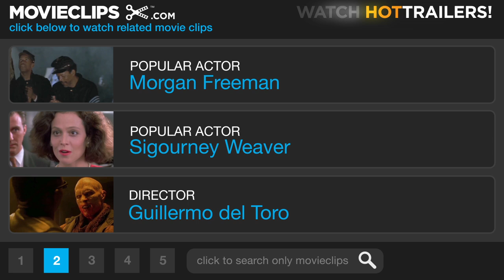Mimic (9/9) Movie CLIP - Lighting a Spark (1997) HD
CLIP DESCRIPTION:
Having finally discovered the breeding nest for the bugs, Dr. Mann (Jeremy Northam) tries to destroy them all by lighting an exposed gas line.

FILM DESCRIPTION:
While one would imagine that the average New Yorker would be used to dealing with bugs after years of apartment dwelling, a scientific experiment gone wrong results in an insect that even Raid can't handle in this sci-fi/horror thriller. In Manhattan, cockroaches are spreading a deadly disease that is claiming hundreds of the city's children, so entomologist Susan Tyler (Mira Sorvino) uses genetic engineering techniques to create what she and her colleague (and husband) Peter Mann (Jeremy Northam) call the Judas Breed, a large insect that will feed on the disease carrying roaches. Since the Judas bugs have been designed so that they can't breed, the mutated species should die out in a matter of a few years. However, Susan, Peter, and their staff severely underestimated the cockroach's ability to adapt to its conditions. The Judas Breed has indeed found a way to reproduce itself, but more importantly, the insect has grown remarkably large (sometimes reaching six feet in length), has developed a taste for meat, and can mimic the appearance and behavior of other creatures with uncanny accuracy -- including humans. Susan and Peter have learned that huge swarms of the Judas Breed are living beneath the city in the subway system, and with the help of Leonard (Charles S. Dutton), a transit system employee who knows the labyrinth of subway tunnels like the back of his hand, they search out the humanoid insects before they can take over the city. Mimic also features Giancarlo Giannini, Josh Brolin, and F. Murray Abraham.

CREDITS:
TM & © Miramax Films (1997)
Cast: Jeremy Northam
Director: Guillermo del Toro
Producers: Ole Bornedal, Stuart Cornfeld, Cary Granat, Clark Henderson, Michael Phillips, Richard Potter, B.J. Rack, Andrew Rona, Scott Shiffman, Bob Weinstein, Harvey Weinstein, Michael Zoumas
Screenwriters: Donald A. Wollheim, Matthew Robbins, Guillermo del Toro